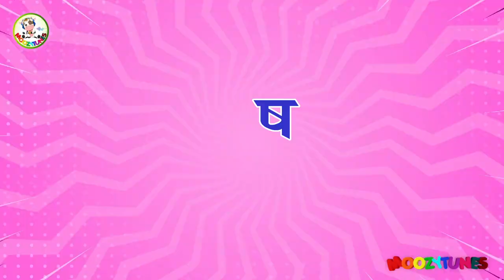Ka Se Kabootar | MoozyTunes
Enjoy this and our other playful and engaging rhymes and let your kids learn while having fun. 🐣